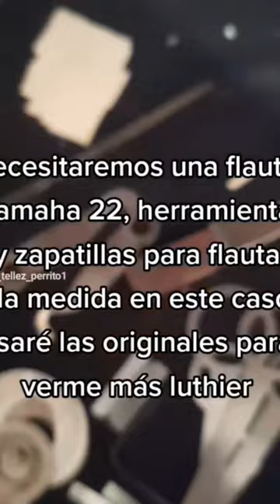pt.1 enzapatillado a flauta yamaha transversal YFL-22, luthier Fabian Tellez.